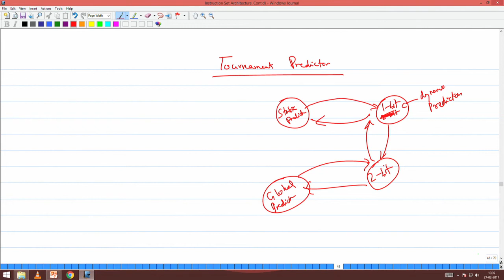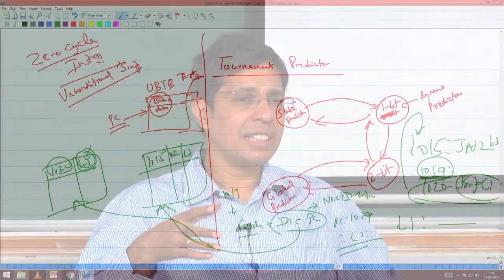Lecture 24 - Global Branch Prediction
Prof.V.Kamakoti
Department Of Computer Science and Engineering
IIT Madras